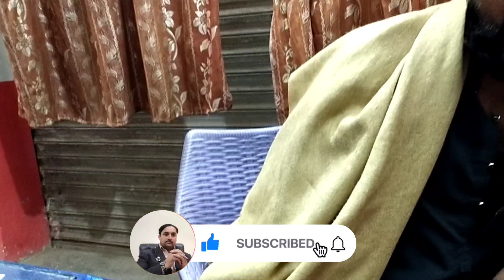lynx injection, lincomycin injection,injection video,doctor injection New video,injection video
I'm Doctor Muhammad Yousaf
im injection technique
intramuscular injection technique
intramuscular injection
injection lincomycin
injection lincomycin Kase lagate hai
abscess injection
abscess medicine
abscess treatment
bazo pe injection lagane ka tarika
goshtat mein injection Lagane ka sahi tarika
Dr Yousaf clinic
injection video
doctor injection New video
clinic injection video
medical injection practice
injection vlog hospital
injection video painful
medical assistant training videos injection
doctor funny video injection